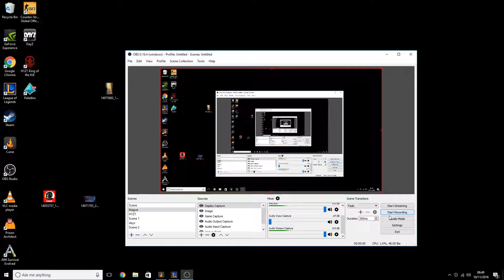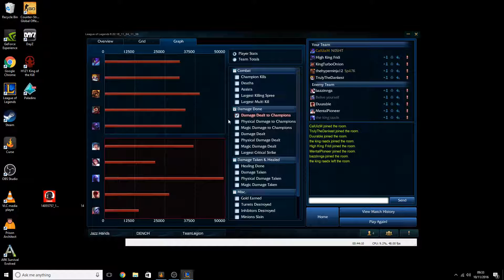Preseason Rework Kha'Zix - THE RESET GOD?! More like Flame God...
Me in the jungle yet again, playing the new rework Kha'Zix and trying to adapt to the new jungle and his minor changes.